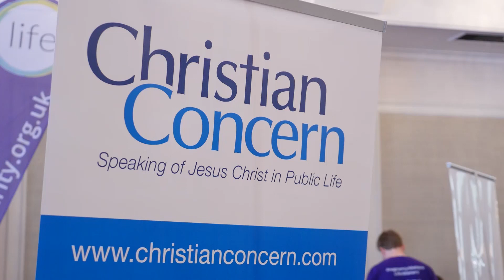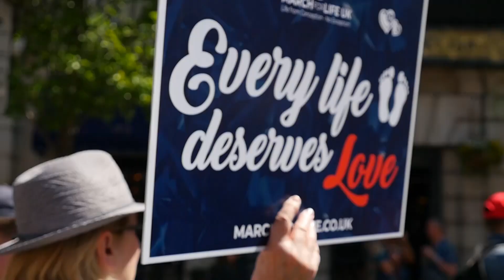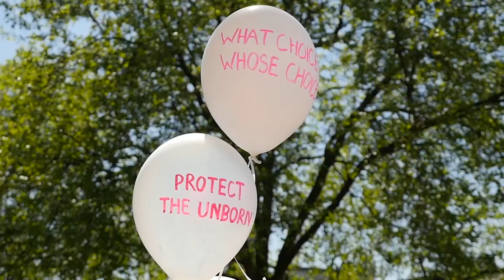March For Life UK 2018 Highlight